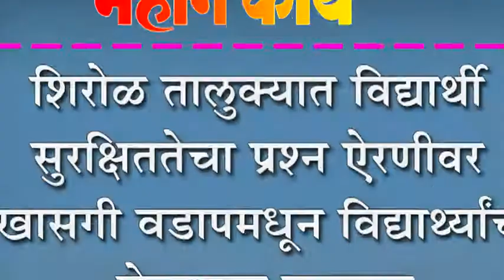खासगी वडापमधून विद्यार्थ्याची बेकायदा वाहतूक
शिरोळ तालुक्यात विद्यार्थी सुरक्षिततेचा प्रश्न ऐरणीवर : खासगी वडापमधून विद्यार्थ्याची बेकायदा वाहतूक